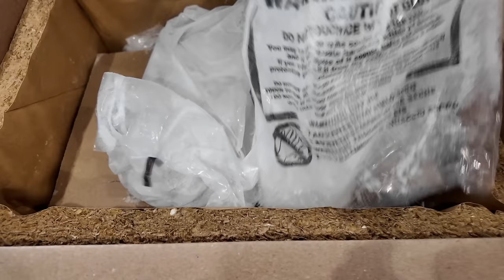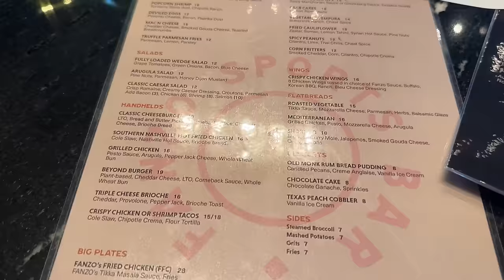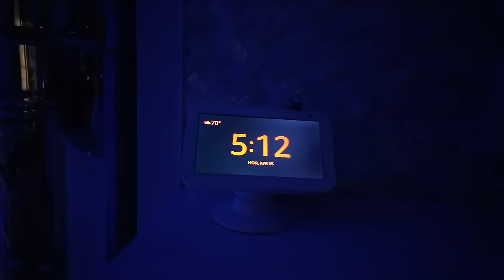VLOG | The one where I finally figure out a routine🌞🙈!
Hey hey you guys🐼💕! Get a FREE one-year supply of AG Vitamin D3+K2, plus five AG1 Travel Packs with your first purchase of AG1!

ºººººººººººººººººººººººººººººººººººººº

📆FRIDAY
•Sweatshirt - I dont remember.
•Tiny hoops
•I take AG1 and Mary Ruth gummies in combo.
•Bird feeder
•White jeans - Express
•Ribbed tank top - Old Navy
•Apple watch band
•Mini bags and slippers are from Temu
•Popsockets are sold out - RESTOCK NEXT FRIDAY!
•White boots - Tecovas
•Fanzo Sports Bar - dont get the corn fritters. Crab cakes are DIVINE!

📆SATURDAY
•Tie dye tank top - I made it!
•All the tie dye part supplies are from Amazon
Tinsel curtain
Tie dye kit

📆MONDAY
•Keroppi sweatshirt - Box Lunch
•Jeans - Express

ºººººººººººººººººººººººººººººººººººººº

E T S Y
A M A Z O N

ºººººººººººººººººººººººººººººººººººººº

ºººººººººººººººººººººººººººººººººººººº

Thanks!

ºººººººººººººººººººººººººººººººººººººº